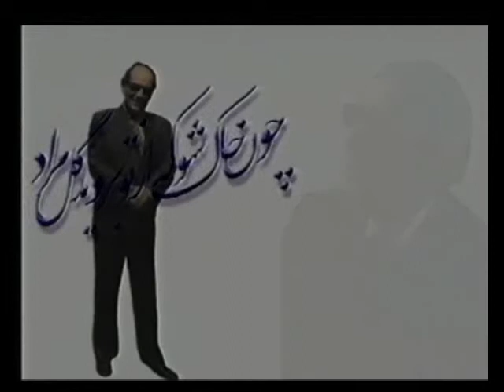Fayzi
كلمات مكنونة : خلود جابري -- عزف جليل
صور  وذكريات جناب فيضي والأحباء القدامة
فيديو :  ناصر رفيعي